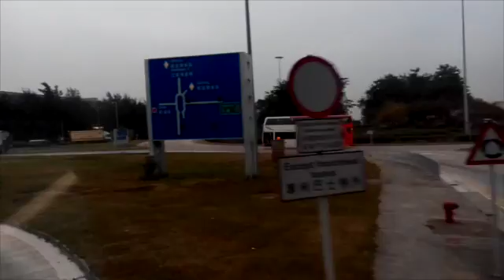Trip from Airport to Tung Chung by Bus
Route no.: S64
Bus no.: 6512
Registration no.: TJ 4638
Filmed date: 8/12/15